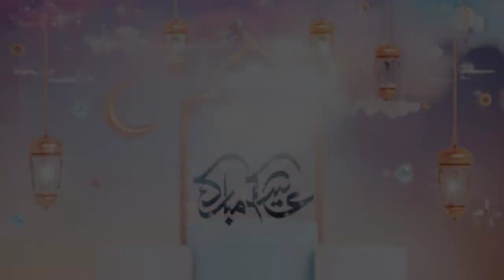تهنئة العيد 2021 ، اغاني العيد، خلفيات عيد دون حقوق طبع ونشر 2021 فن_سهل متابعة_من فضلكم🙏